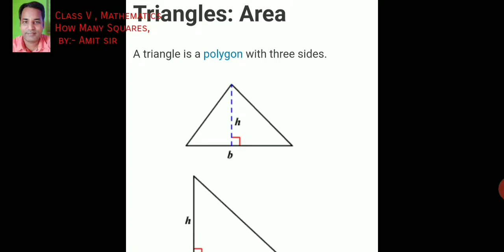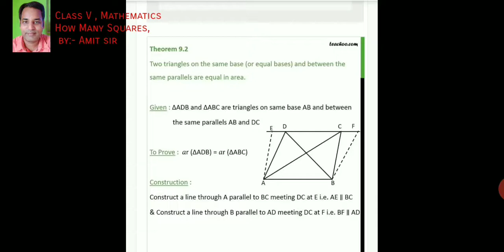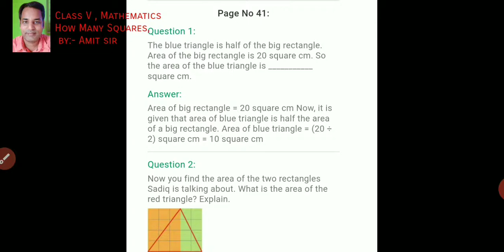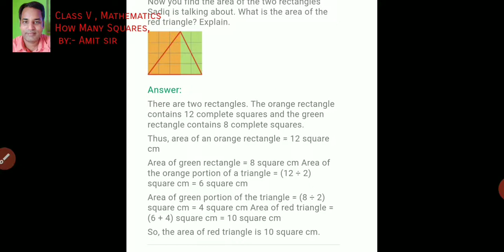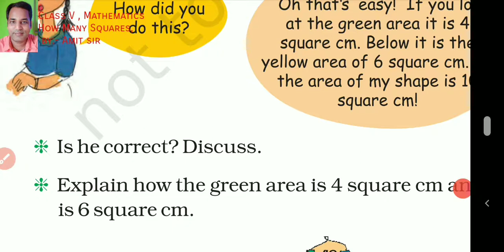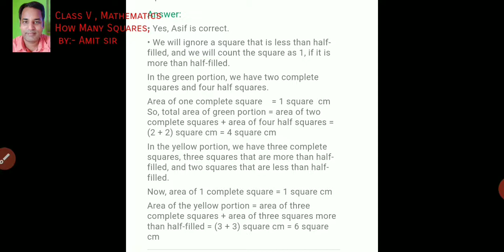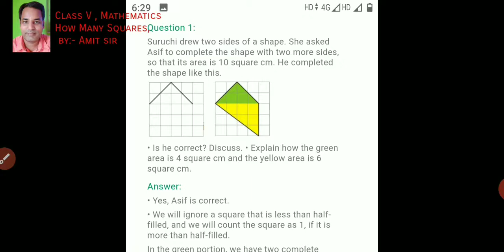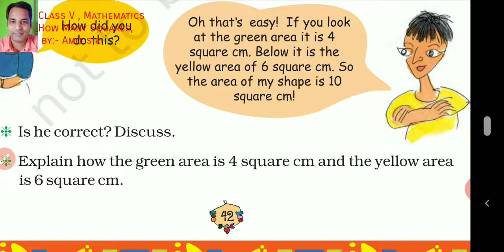Class V Mathematics, How Many Squares part 4